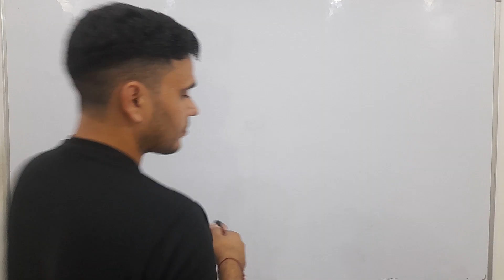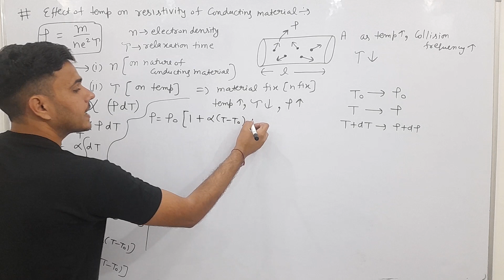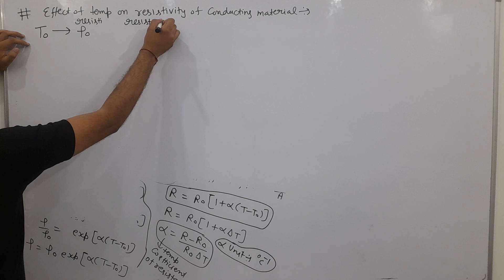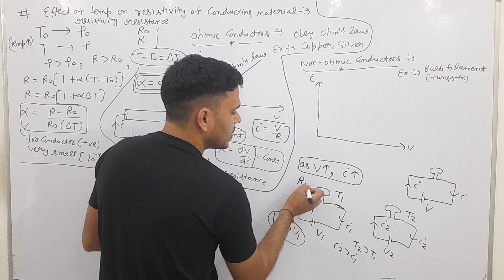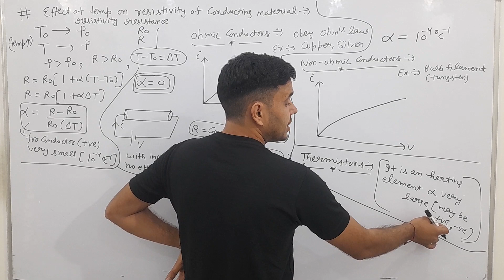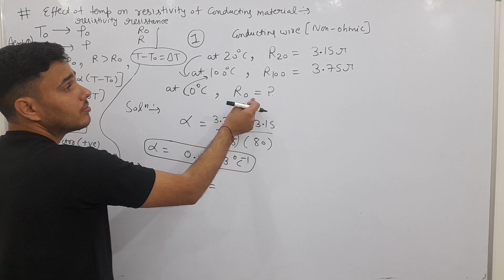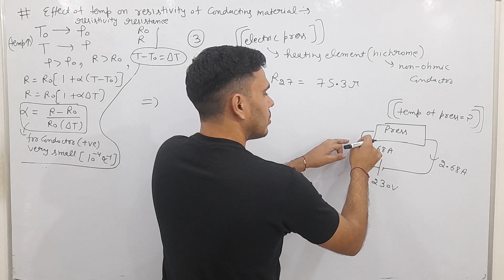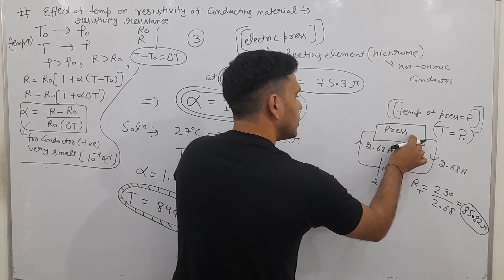effect of temp on resistivity,resistance with 3 num,ohmic non ohmic conductors etc